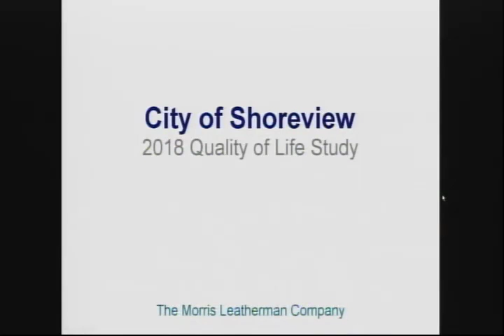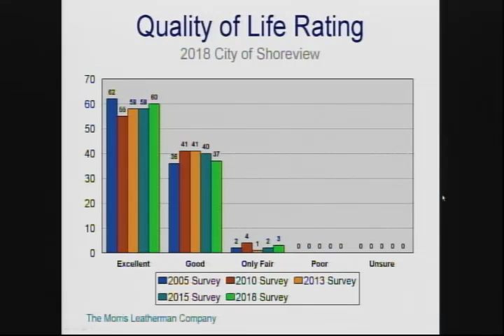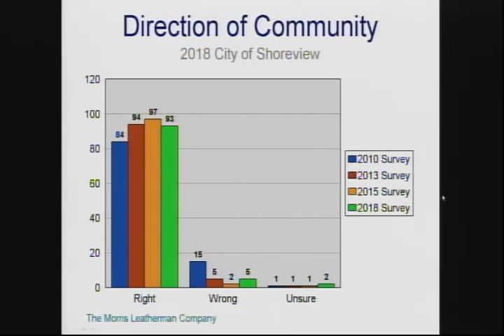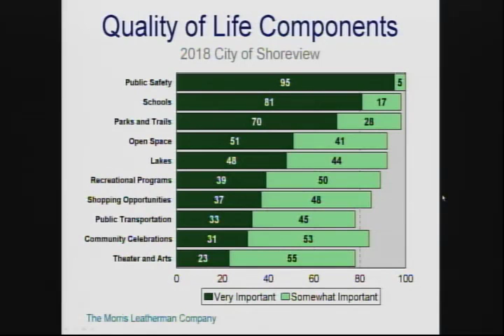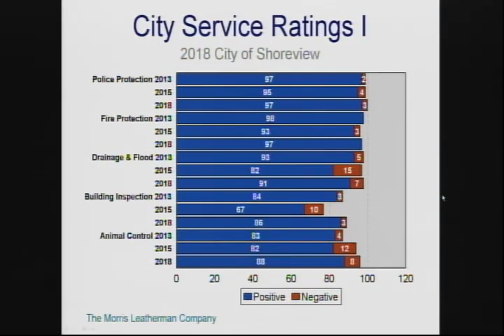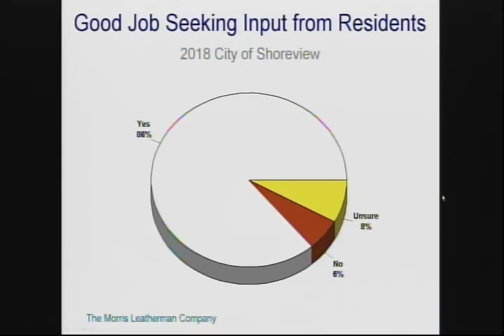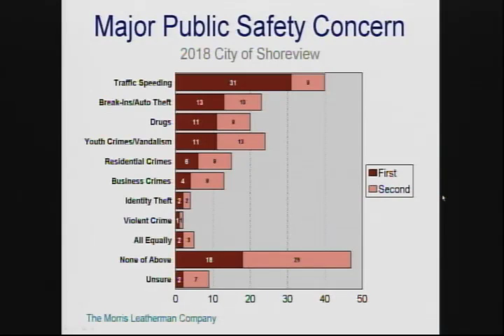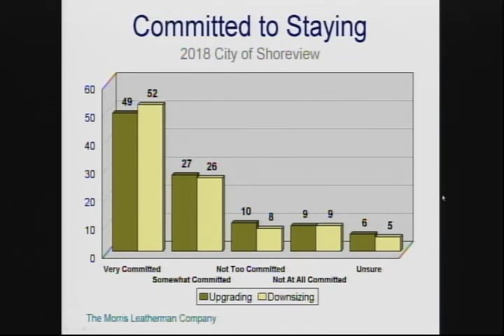2018 Community Survey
The Morris-Leatherman Company conducted a community survey in summer 2018 and presented the results at the November 19th City Council meeting.